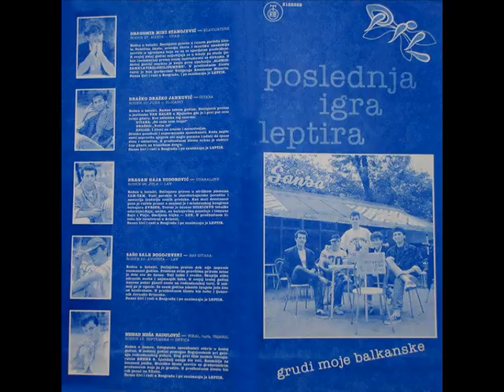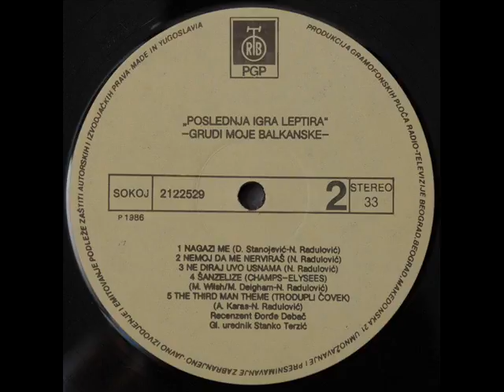NE DIRAJ UVO USNAMA - POSLEDNJA IGRA LEPTIRA (1986)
Grudi Moje Balkanske (1986)